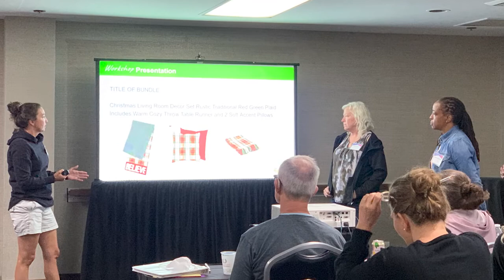Wholesale Bundlers Workshop - What to Expect [Become a Confident FBA Seller]